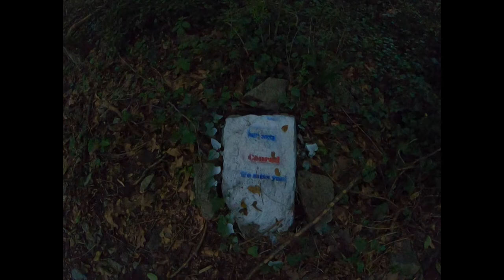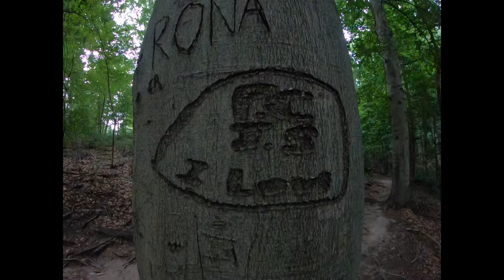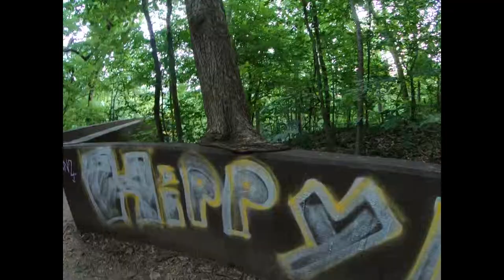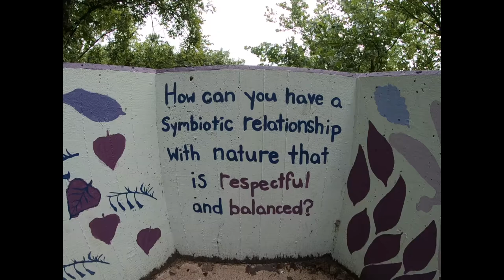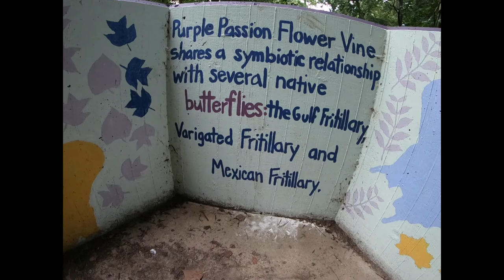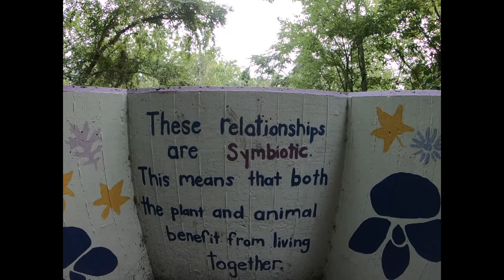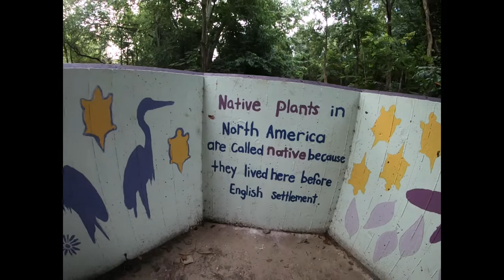Circling Back to Achieve Symbiosis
A hike through the woods along the James River this morning.  Apologies for the shaky camera work in some places - was having stabilization issues.